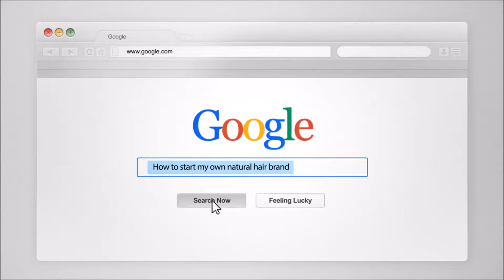Using Propolis for Beauty Products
How can we call on the antiseptic properties of propolis to create beauty products.  What are the uses of propolis in our beauty products.

And most importantly - what in the heck is propolis?   lol

Eden